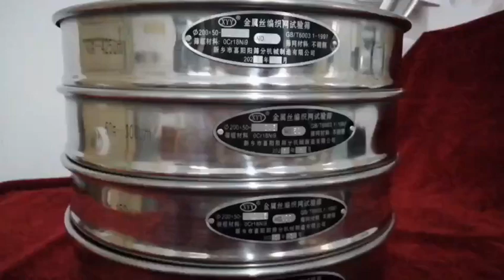300 diameter American standard screen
The mesh size of the metal woven mesh is the basic index that reflects the accurate particle size classification in the screening process of the screen. Therefore, the inspection of the mesh size is an important part of the quality inspection of the metal woven mesh.